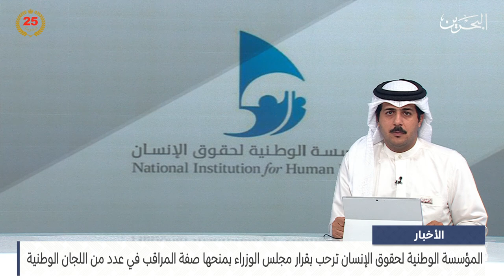الأخبار : مؤسسة حقوق الإنسان ترحب بقرار مجلس الوزراء بمنحها صفة المراقب في عدد من اللجان الوطنية